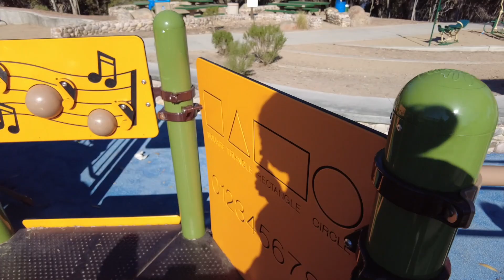celebrando el cumpleanos de mi hermana... llevamos a Ivanna a un lago